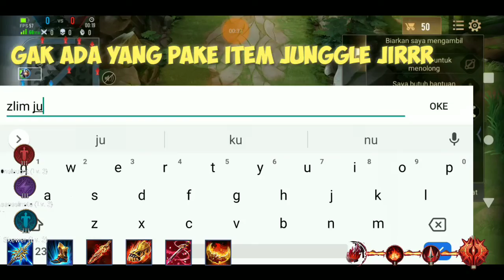VOLKATH NYA AOV BERASA PAKE GUSION NYA MOBILEGENDS+HIRAISHIN SKILL-RR ZZ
Klw bisa LIKE/SHARE/COMMENT
nya juga
Tolong di bantu ya boss menuju 15 jt subscriber ni se ASINGA wikwikwikwik
SORRY video masih amatiran

Pokok nya sucsess selalu buat kalian